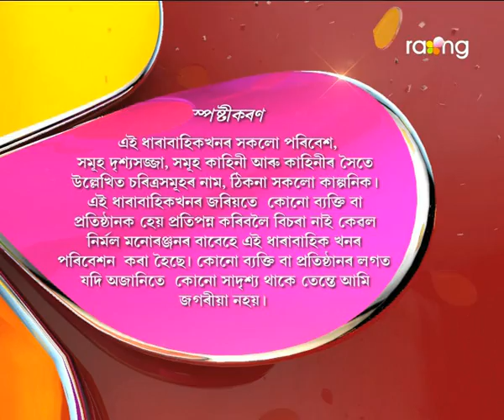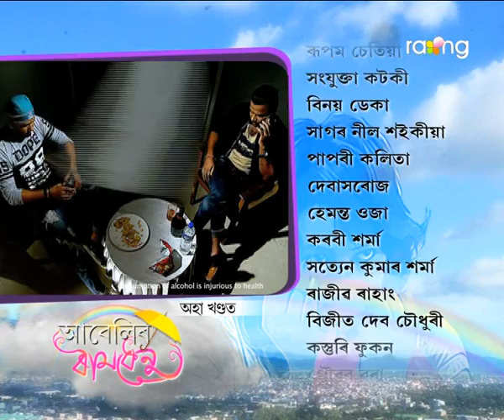Abelir Ramdhenu | 26th Nov | Full Episode | No 84